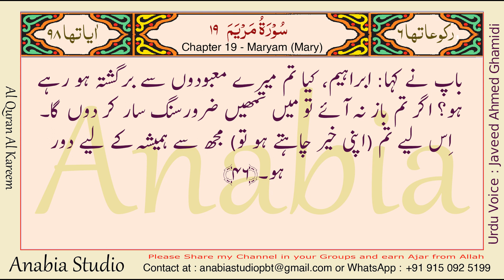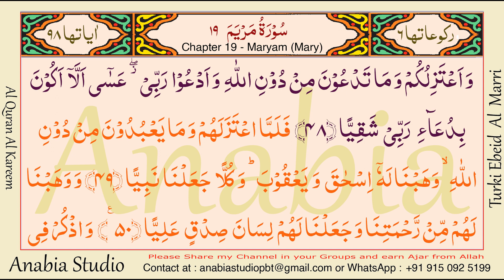KR 0840 Urdu s019 046 048